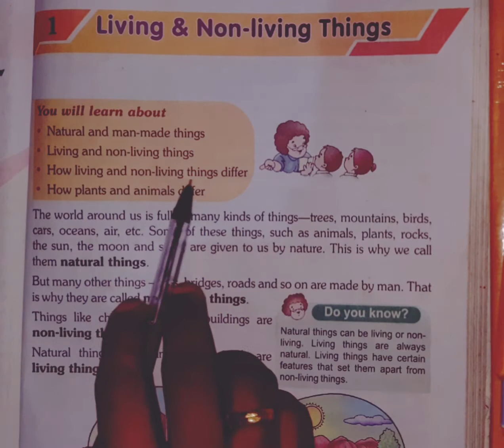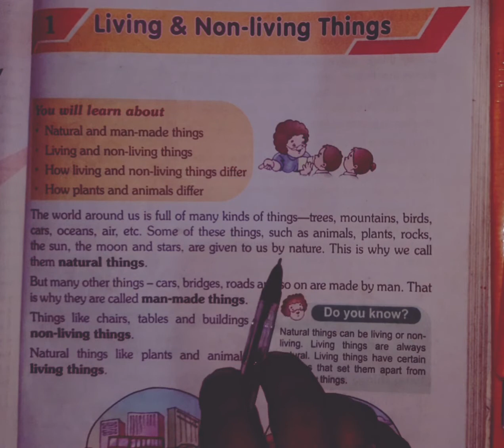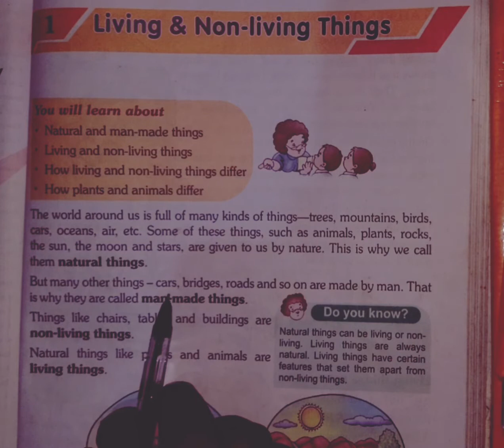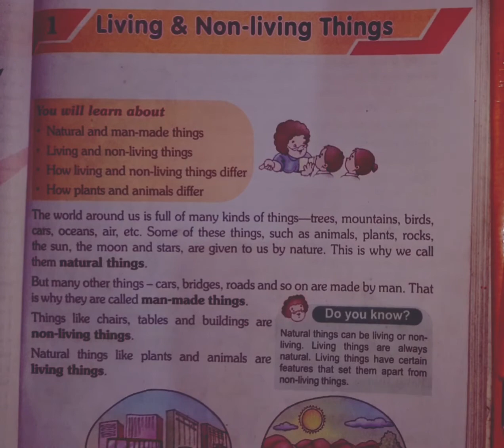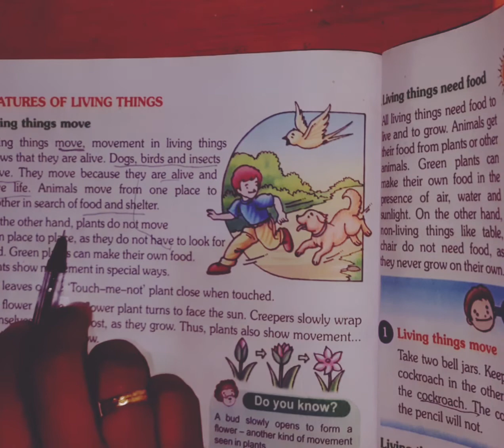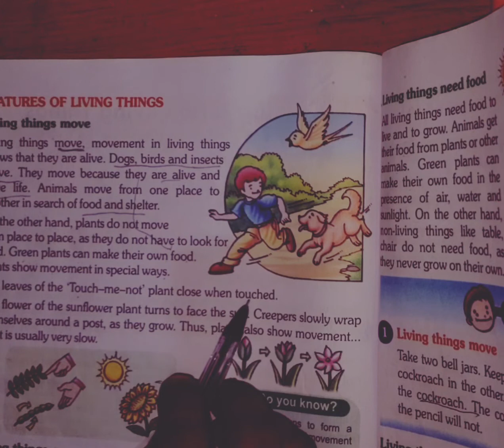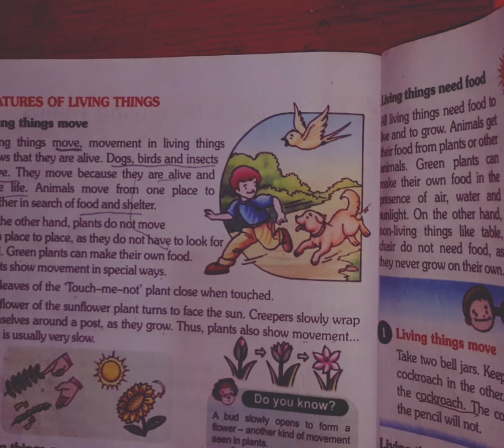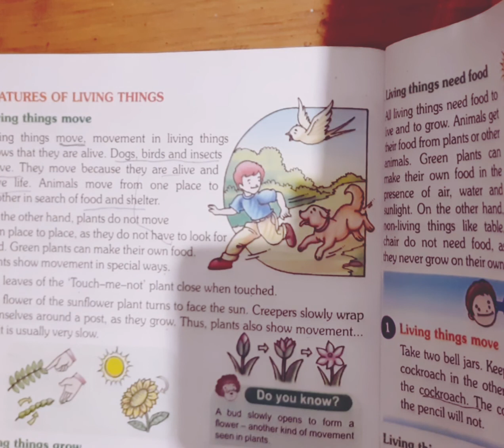E.v.s science, 3 standard English medium(living and non living things)🌱🌿📖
E.v.s science,3 standard English medium
(living and non living things)
Features. 🌿🌱📖❤